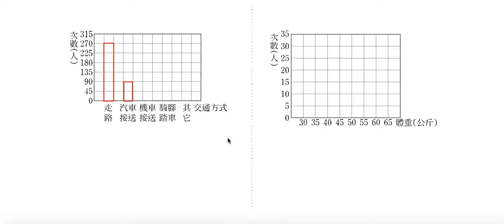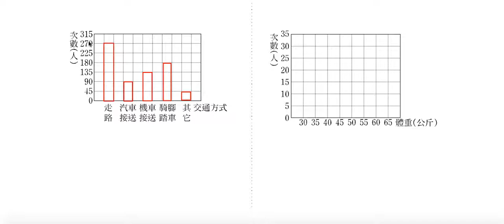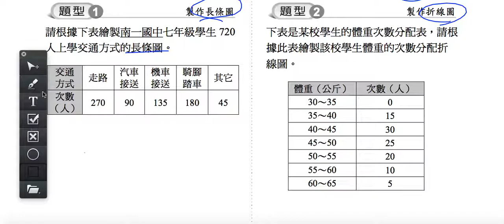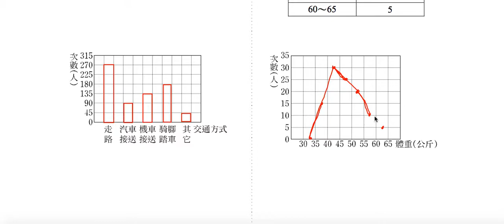數學-國中-資料處理-焦點1-重點3-題型1~2 mj31226 4